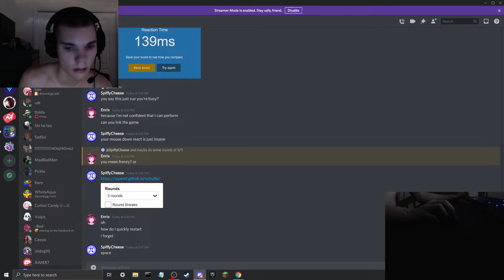Ballsheet Two 39s